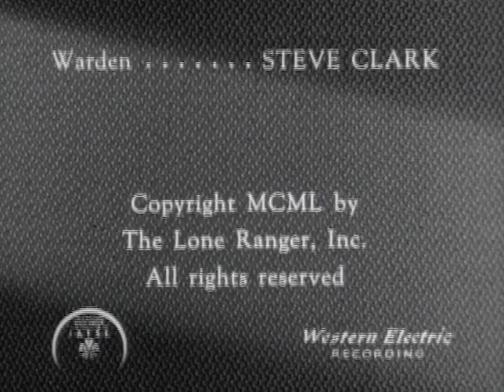The Lone Ranger | S01 E42 | Eye For An Eye